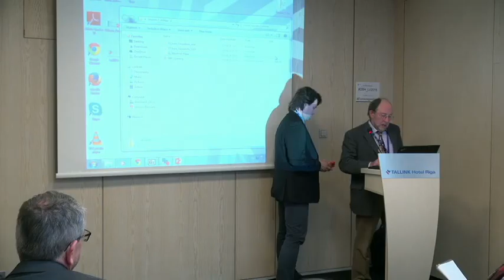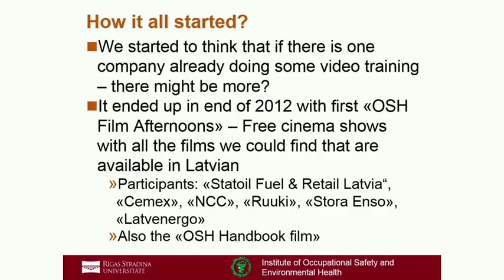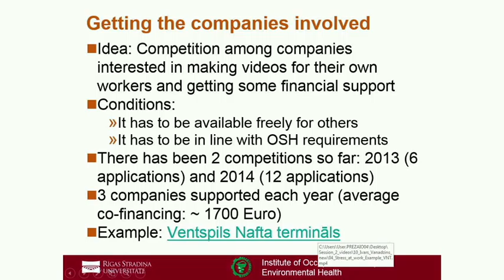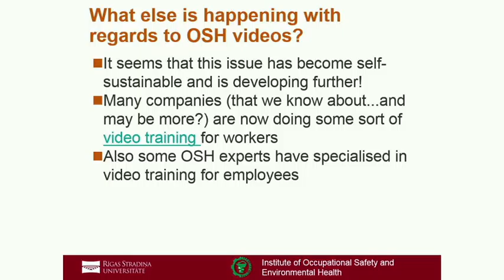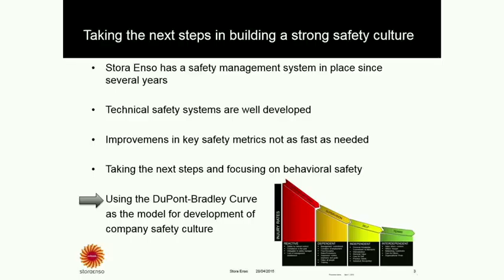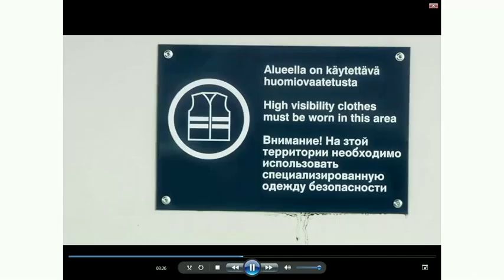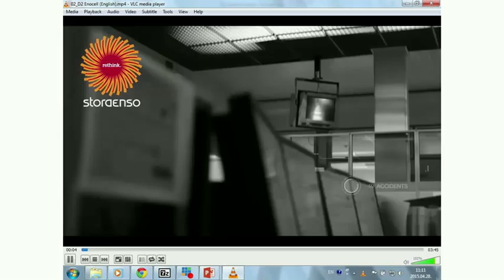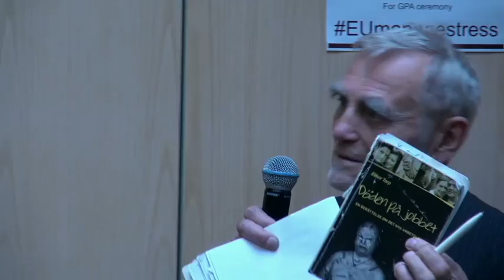Use of videos to raise awareness – parallel session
The Presidency Conference on Occupational Health and Safety took place on 27-28 April in Riga, Latvia. The conference focused on aspects related to active implementation of the European Commission’s Communication on the Strategic Framework for Safety and Health at Work 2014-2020. In addition, the good practice awards ceremony took place within the framework of the European Healthy Workplaces Manage Stress information campaign.

1. OSH videos in Latvia – from one company to national approach in few years – Mr Ivars Vanadziņš, Director of the Institute for Occupational Safety and Environmental Health of Latvia
2. Videos as a part of safety culture training – Mr Manfred Maier, Safety Director, StoraEnso Packaging Solutions

Moderator – Mr Jean-Michel Miller, Research Manager, Eurofound, Working Conditions and Industrial Relations Unit
Rapporteur – Ms Žanna Martinsone, Researcher, Institute for Occupational Safety and Environmental Health of Latvia